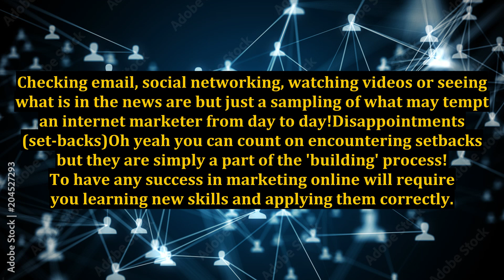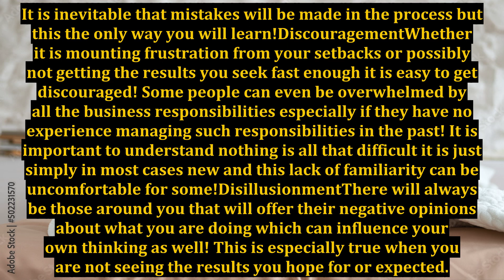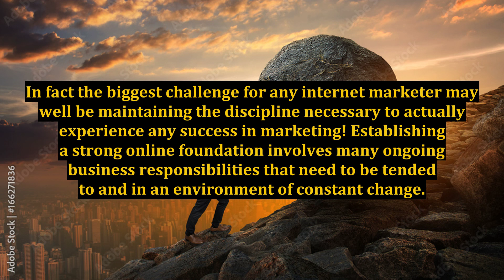Online Marketing Success Requires Discipline